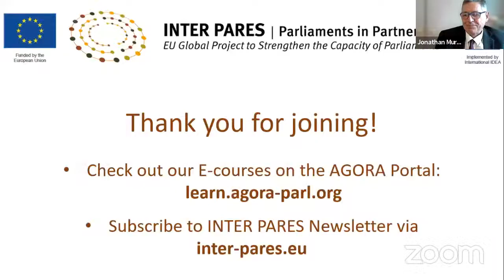Gender Guide Launch Event 9 March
Wednesday, 9 March 2022, 12:00 – 13:00 CET

Virtual Report Launch Event: Gender-Sensitive Scrutiny: A Guide to More Effective Law-Making and Oversight

INTER PARES held a launch event on Wednesday, 9 March to celebrate the publication of its new gender-scrutiny guide written by Senior Gender Adviser Hannah Johnson.
The launch event focused on two panel discussions, comprised of MPs from EU Member State Parliaments and partner parliaments, alongside practitioners and academics working in the gender-sensitive parliaments field.

(Event Indexing Below)

INTRODUCTION
0:00 – 7:27 Jonathan Murphy, Head of Programme, INTER PARES and Fabienne Van Den Eede, Deputy Head of Unit, Unit INTPA.G.1 - Gender Equality, Human Rights and Democratic Governance, DG for International Partnerships (INTPA), European Commission

7:28 Hannah Johnson, Senior Gender Adviser INTERPARES in conversation with Saša Gavrić, Gender Officer, ODIHR; Maria Mousmouti, Associate Research Fellow, Institute of Advanced Legal Studies, Executive Director, Centre for European Constitutional Law (CECL); Sonia Palmieri, Policy Fellow (Gender), The Australian National University, and Ramona Vijeyarasa, Senior Lecturer, Faculty of Law at the University of Technology Sydney

31:26 Hannah Johnson, Senior Gender Adviser INTERPARES in conversation with Holly Cairns TD, Irish Houses of the Oireachtas; YB Fuziah Salleh, Member of Parliament, House of Representatives of Malaysia; Maria Edera Spadoni MP, Vice Speaker, Italian Chamber of Deputies;  Hon. Jurmi Wangchuk, Member of Parliament, National Assembly of Bhutan

CONCLUDING REMARKS
59:00 – 1:04:10 Rumbidzai Kandawasvika-Nhundu, Senior Expert Diversity and Inclusion, International IDEA